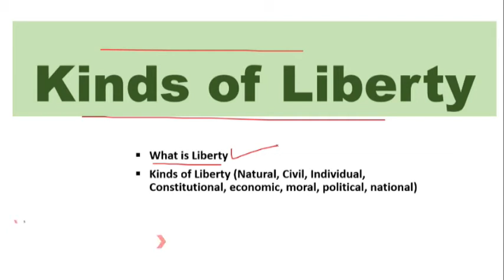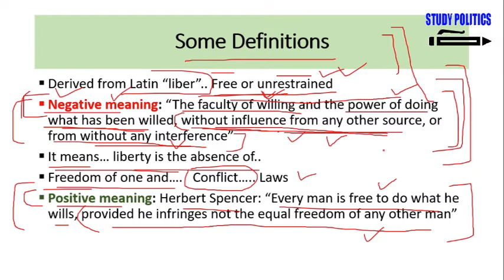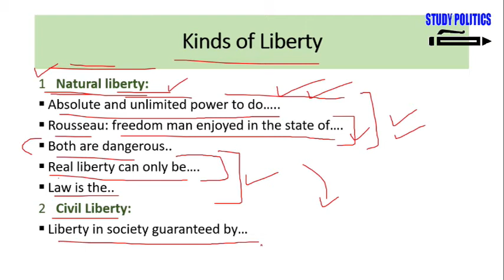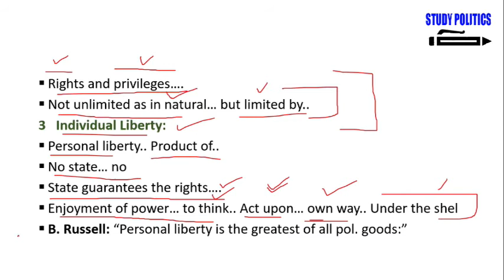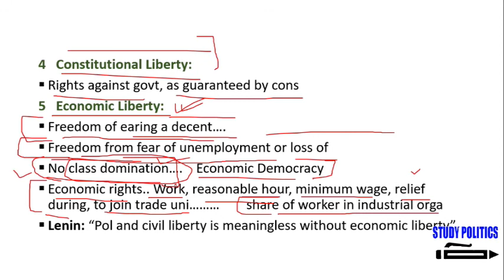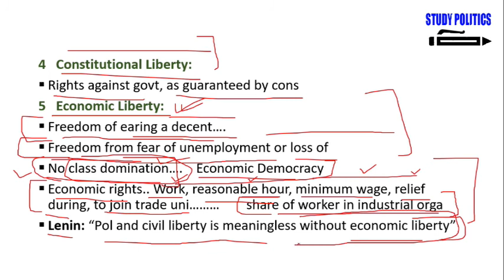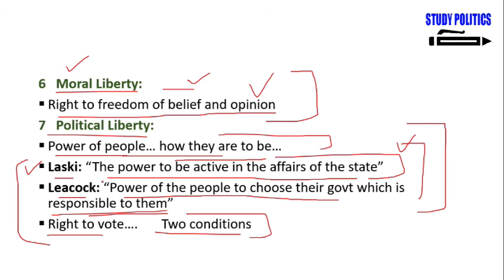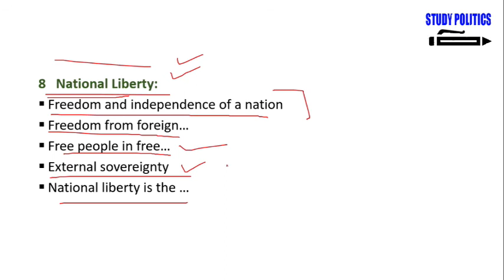Kinds of Liberty | What is Liberty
Liberty has two different meanings to understand. One is its negative meaning and the other is of its positive meaning. In terms of its negative meaning, we can define liberty as “The faculty of willing and the power of doing what has been willed, without influence from any other source, or from any other interference”. In this sense, we can say that liberty is the absence of any restraint. On the basis of this definition, we can also say that the freedom of one man becomes the unfreedom of all. Ultimately, this will result in conflict, and to avoid these conflicts laws have been made.
In terms of its positive meaning, Herbert Spencer has defined liberty as “Every man is free to do what he wills, provided he infringes not the equal freedom of any other man”. In this sense, liberty is the product of rights and duties.
There are various kinds of liberty. This includes Natural Liberty, Civil Liberty, Individual Liberty, Constitutional Liberty, Economic Liberty, Moral Liberty, Political Liberty, and National Liberty. Besides this, there are three aspects of liberty. First is Liberty of thought, second, Liberty of Speech, and the third is, Liberty of Action.
There is also a great relation between Law and Liberty. In this, we can say that law and liberty are opposed to each other. In the same way, law and liberty are necessary for each other. The explanation of these is given in the video.
There are various safeguards of liberty as well. This includes Law, Independence of Judiciary, Democracy, Fundamental Rights, Local Self-Governing Institutions, Rule of Law, Economic Liberty, and Eternal Vigilance.

What is Liberty
Define Liberty
What is Liberty in Urdu
What is Liberty in Hindi
Relation between Law and Liberty
What are kinds of Liberty
Kinds of Liberty
What are Aspects of Liberty
What are the Safeguards of Liberty

0:00 Introduction
0:29 Definitions of Liberty
6:33 Natural Liberty
12:19 Individual Liberty
14:32 Economic Liberty
19:45 Political Liberty
21:26 National Liberty
23:17 End

Study Politics is an educational Channel. The purpose of this channel is to provide information about different topics related to History, International Relations, Political Science, Sociology, Current Affairs, and other Social Sciences. The students of competitive exams like CSS, PMS, PPSC, PCS, ISP, UPSC, and others will find this channel extremely beneficial because of its simplified material and the nature of its content. Besides some specific students, the other people who belong to other fields other than social sciences can also find this channel useful. It will provide them day-to-day news with an explanation.